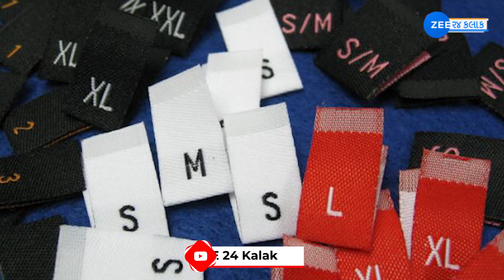Clothing Size Chart: કપડા ખરીદતી વખતે XL, XXL તો ઘણીવખત સાંભળ્યું હશે પરંતુ Xનો મતલબ શું છે? - Know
XL, XXL તો ઘણીવખત સાંભળ્યું હશે પરંતુ Xનો મતલબ શું છે?